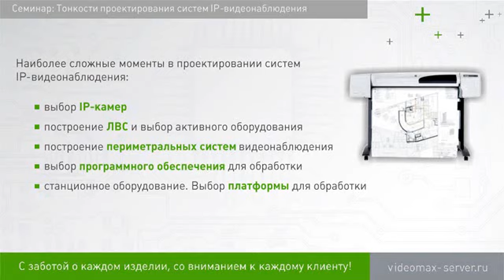Тонкости проектирования систем IP-видеонаблюдения. Александр Юнисов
IP-видеонаблюдение -- какие подводные камни существуют при проектировании систем IP-видеонаблюдения? Об особенностях проектирования систем IP-видеонаблюдения рассказывает Генеральный директор компании Видеомакс - Александр Юнисов.
0:14 IP-видеонаблюдение: рассматриваемые вопросы
0:17 IP-видеонаблюдение: выбор IP-камер
0:20 IP-видеонаблюдение: построение локальной вычислительной сети
0:25 IP-видеонаблюдение: построение периметральных систем
0:43 IP-видеонаблюдение: выбор программного обеспечения
0:46 IP-видеонаблюдение: выбор платформ